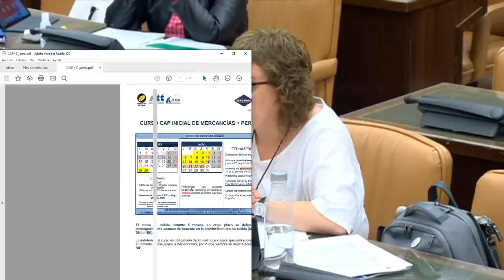Extracto de la Comparecencia Pere Navarro 2020-06-02 en lo relativo a autoescuelas.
Solo hemos tomado lo que consideramos más relevante para nosotros y nuestra actividad, puede que se nos haya escapado algo, fueron algo más de 3 horas de comparecencia.
Creemos que así puede llegar a más compañeros.